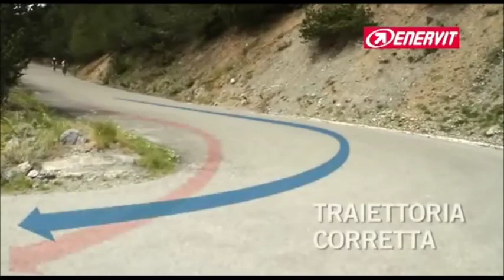RAMPA AŞAĞI İNERKEN VİRAJA GİRME TEKNİĞİ